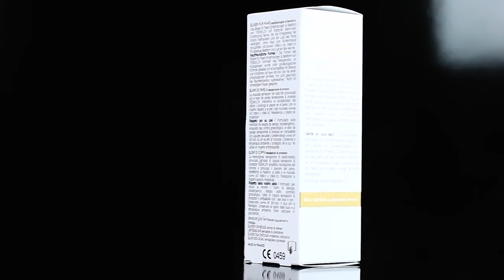Elixier für Paare - das Stimulationsgel für Paare - Amorana.ch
- Stimulationsgel für Paare bei Amorana

Das Stimulationsgel von YESforLOV ist ein, speziell für Paare entwickeltes Gel, das während dem gemeinsamen Liebesakt, sowohl für Mann als auch für die Frau stimulierend wirkt.

Das Stimulationsgel sorgt für eine prickelnde Heiss-Kalt Abwechslung und intensiviert bei ihr und bei ihm die Empfindungen. Das Gel kann zusammen mit Kondome und auch mit Sextoys angewendet werden.

Auch bei empfindlicher Haut brauchst du dir keine Sorgen zu machen. die Intimcreme hat einen physiologischen pH-Wert und ist somit schonend für die Haut.

Das Stimulationsgel kannst du beim Schweizer Sexshop kaufen. Bereits heute bestellt und du erhältst dein Produkt diskret verpackt und portofrei zu dir nach Hause geliefert.